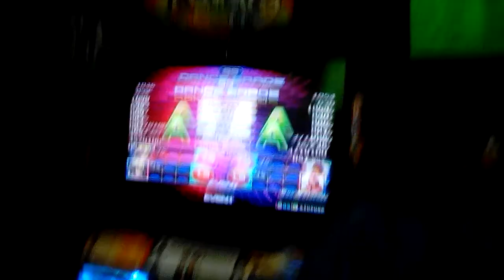Orus vs Jorge Love is a Danger zone (Cranky Mix) S19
Reta torneo aniversario área 51